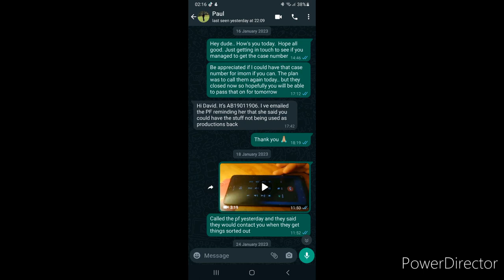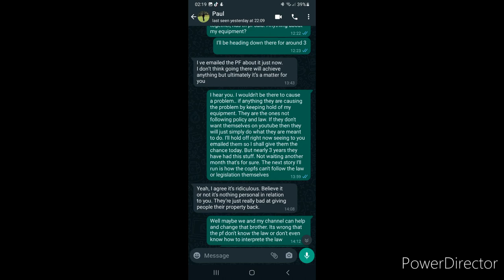Procurator fiscal's Office, Aberdeen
Procurator fiscal's office has had my camera and mobile phone for 3 years now and all they have used in court as evidence is YouTube videos.. No exhibits have been used other than youtube.com.